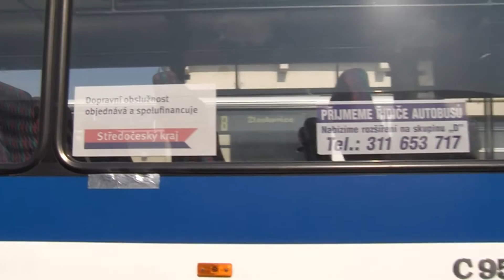Praha - Arriva Předání autobusů školám